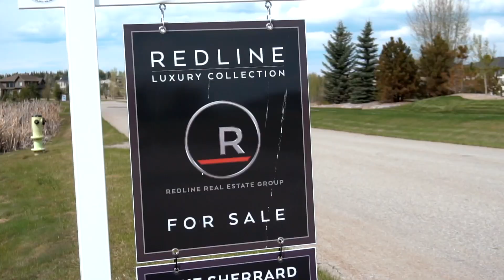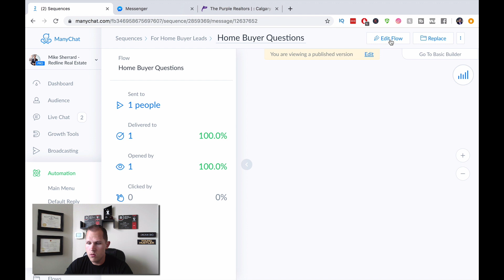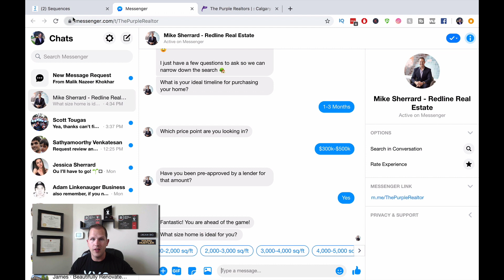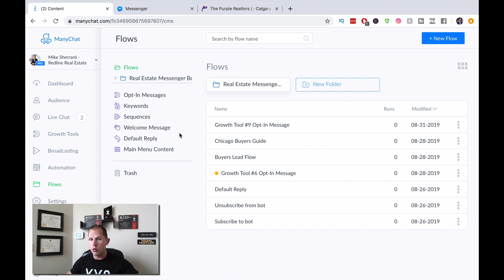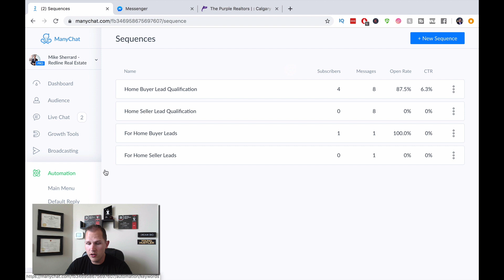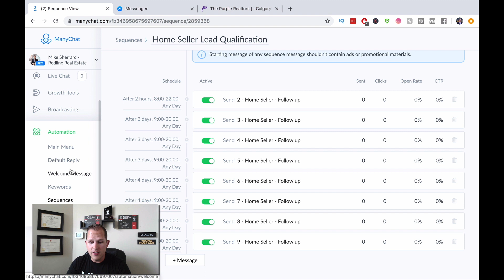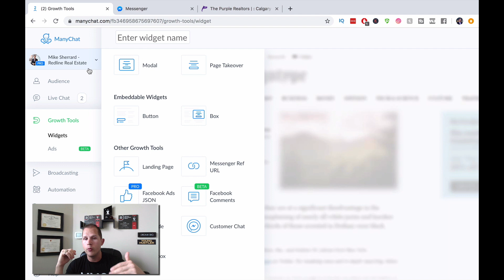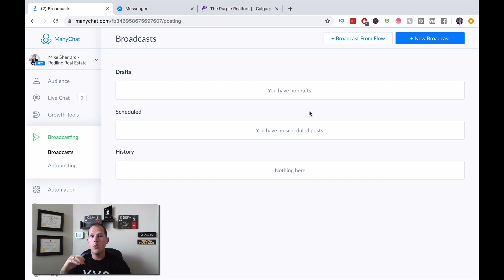🔴 Top 6 ManyChat Chatbot Lead Generation Strategies for Real Estate Agents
🐺 Join my real estate team FROM ANYWHERE and all of my Facebook Lead Generation, Instagram, Chatbot, and YouTube courses for FREE, funnels, marketing plans, listing presentations, customized personal branding, and get coached by myself to become a TOP PRODUCER and build TRUE WEALTH

These are the TOP 6 ways to use ManyChat Facebook Messenger Chatbot for Real Estate Lead Generation! By implementing chatbots, and specifically ManyChat, into your Facebook Lead Ads for Real Estate, you are able to increase your conversion and become better at nurturing leads.

Some of the top ways to incorporate ManyChat in Real Estate are:
1) Qualifying new buyers and sellers leads
2) Direct Buyers Guide & Sellers Guide downloads
3) Nurturing cold leads with Facebook Messenger drip campaigns
4) Turning Facebook Comments into leads
5) Connecting ManyChat to your real estate website
6) Sending real estate monthly market update videos